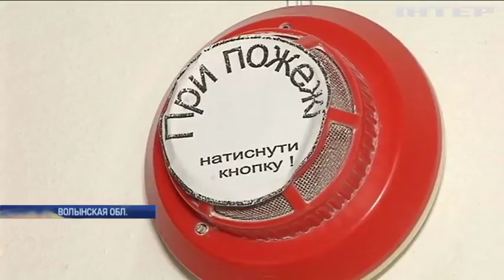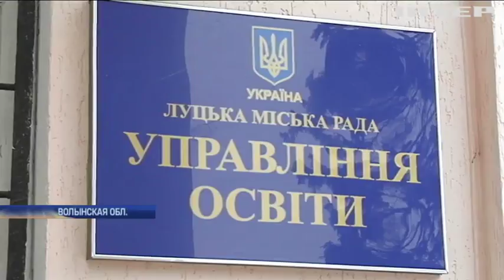Школьный триллер: почему ни одно учебное заведение на Волыни нельзя назвать полностью безопасным?